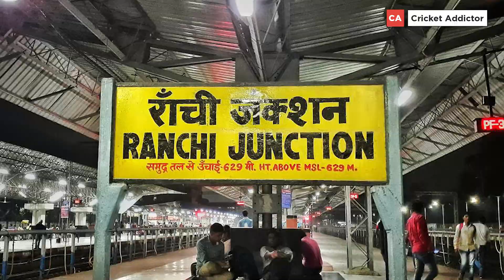M S Dhoni and his wife Sakshi visit his paternal village in Uttarakhand